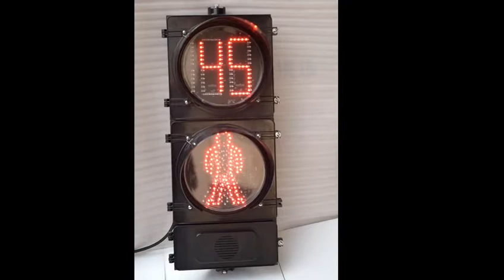Acoustic Pedestrian&Countdown Traffic light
he first one or two cycles are for memorizing time. The countdown function starts from the second or third cycle.
For the countdown digitals, the maximum display digital is 199.